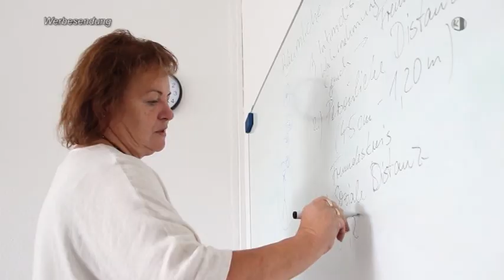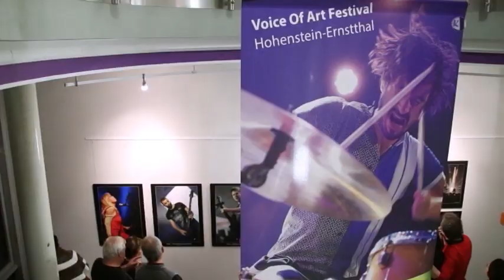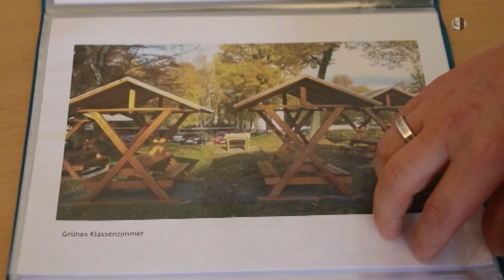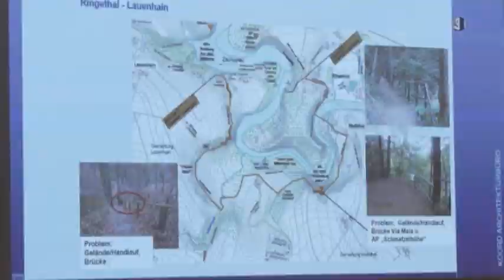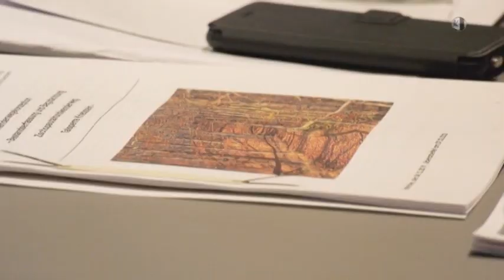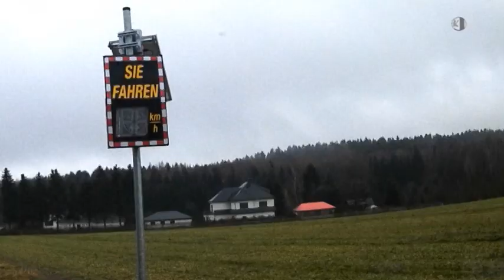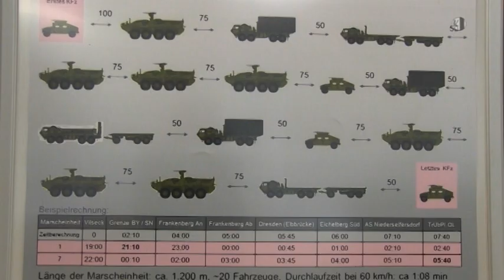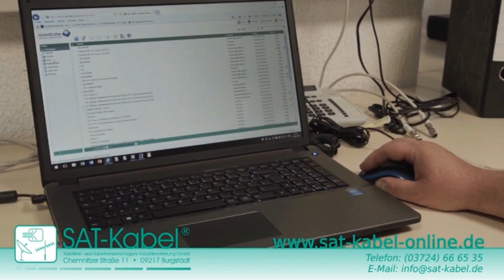Regionalmagazin Chemnitzer Land, Ausgabe 10/2020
- Internationale Rassekatzenausstellung
- Tag der offenen Tür im Albert-Schweitzer-Gymnasium in Limbach-Obetrfrohna
- Mut zur Hässlichkeit - Konzert im Rathaus
- Neue Fahrzeuege für Limbach-Oberfrohnaer Ortswehren
- Blitzer in Limbach-Oberfrohna
- Pressegespräch Großübung Defender 2020